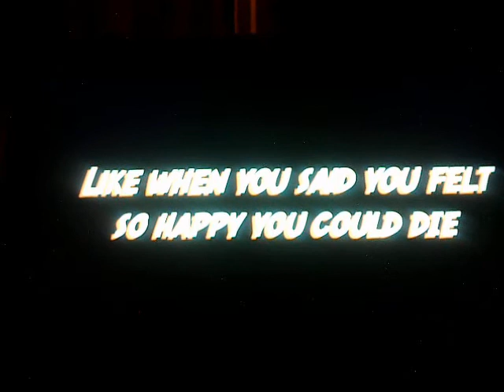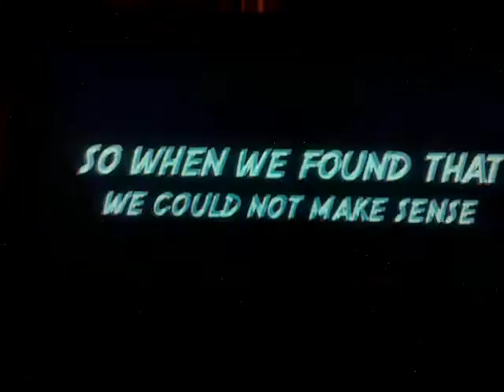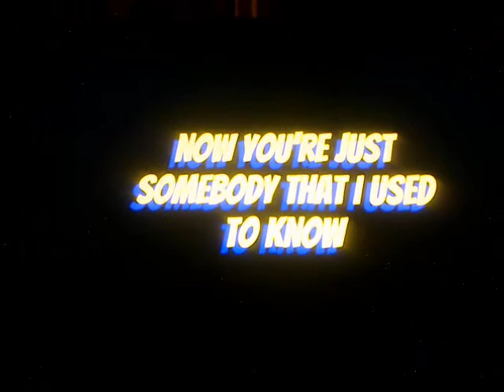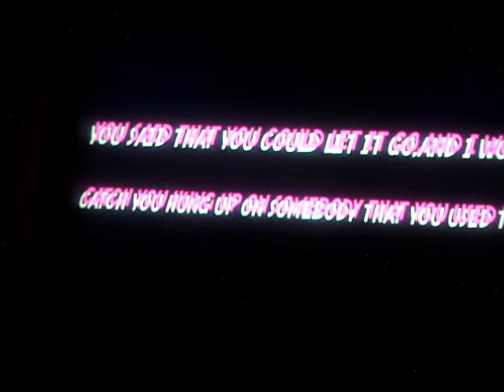Somebody that I used to know Onituca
Somebody that I used to know-Gotye & Kimbra :).